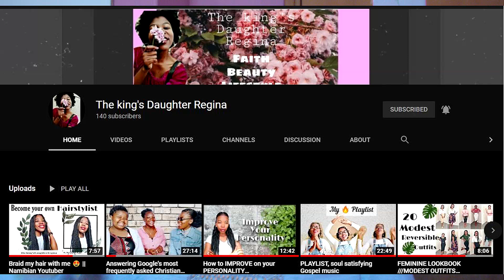How i got over my depression 💕 || Namibian youtuber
❤Hi guys❤

In todays video i decided to share my story about my depression.I know a lot of people who know me personally won't be able to believe it cause i've changed ALOT but for the better😅But i wanted to also encourage someone else who might be going through something tragic. I couldn't go into detail about what happened but i hope y'all atleast understood the message❤

Stay kind,stay safe,stay lit
I love all 280 of you❤
Jay🦋